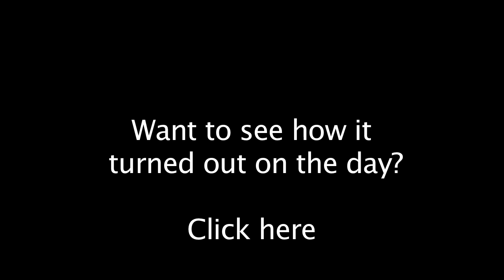Sharon Corr - Rehearsals for The Hotpress Music Show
A back stage look at the rehearsals in Windmill Lane